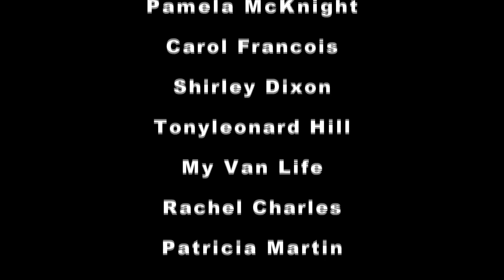Living In A Car | Beautiful Day | Interesting Building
Hey FOA Squad. Hang out with me some as I enjoy this beautiful day and show you this interesting building.